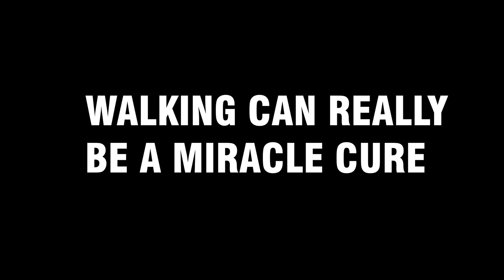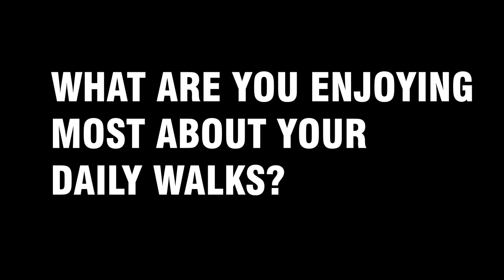Rita's lockdown walks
After hearing the amazing results that Rita achieved from her daily walks during lockdown, we knew we had to make her part of our WalkingFromHome series. Rita lost half a stone, her blood pressure has lowered, and her diabetes readings have improved - all by going on daily, socially distanced three-mile walk since the lockdown started. Watch this quick vlog to hear it directly from her. What an inspiration!